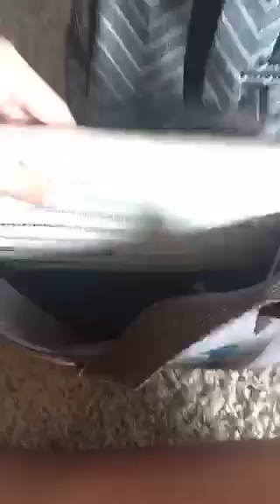The truth behind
How I travel! Lightly & efficiently with Thirty-One!